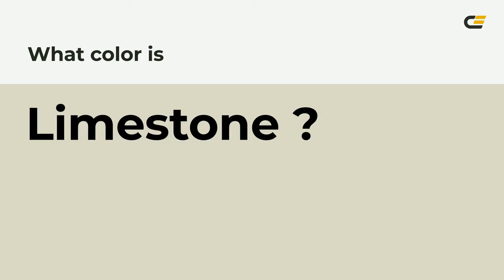Limestone color dcd8c7 hex color - Green color - Cool color dcd8c7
What color is Limestone ? dcd8c7 hex color - Green color - Cool color dcd8c7

Hex dcd8c7 Color Code is also known as Limestone color.

Hex dcd8c7 Color code in RGB color code model is created after adding 86.27% red color, 84.71% green color and 78.04% blue color.
Hex dcd8c7 Color code in CMYK color (process color) code model is generated after subtraction of 0% cyan, 1% magenta, 9% yellow and 13% black.